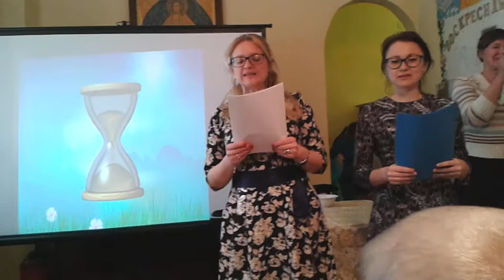Пасха 2018 1